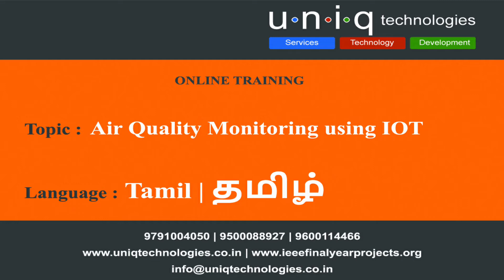Making your own air quality monitor | IoT Best Project Ideas | தமிழில் | in Tamil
This project explained about how to make air quality monitor using ARDUINO UNO with dust sensor ,gas sensors. It shows how to make power supply unit and components description .
IoT-FinalYearProjects#ProjectsIdeasForECE#BestFinalYearProjectTips
Components used,
1.  ARDUINO UNO
2.  Step down transformer
3.GSM
4.Humidity Sensor
5.MQ-5 sensor
6.LCD

For further details, please communicate using the below details:
Please visit -